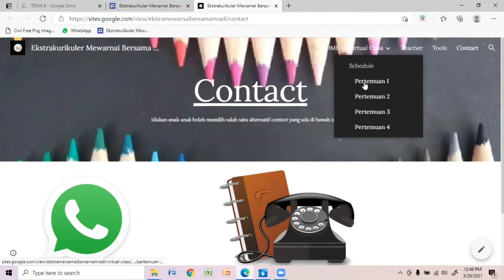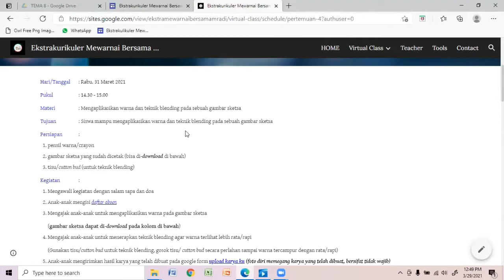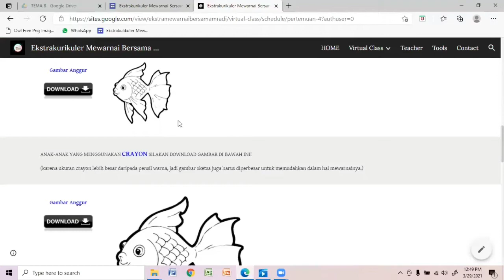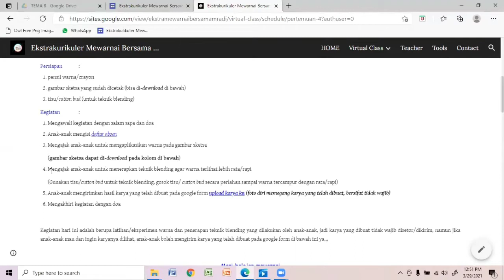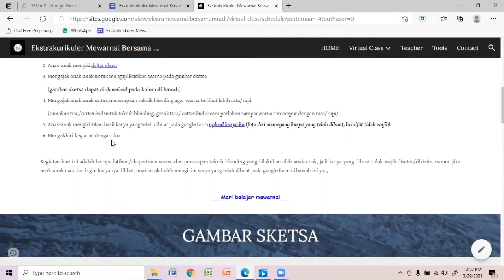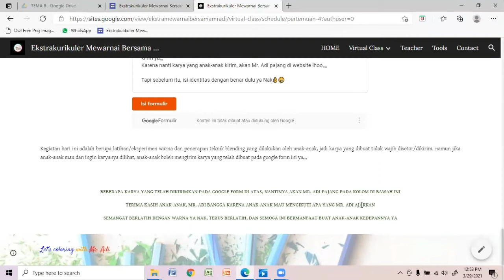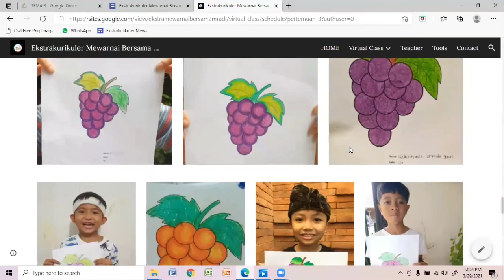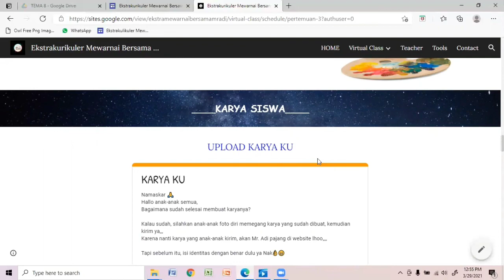Persiapan Ekstra Mewarnai Pertemuan ke-4 (Rabu, 31 Maret 2021)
Namaskar anak-anak 🙏
Silakan tonton video ini agar anak-anak dapat mengetahui persiapan apa saja yg harus anak-anak siapkan pada pertemuan ke-4 ya